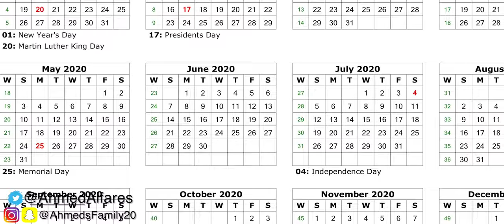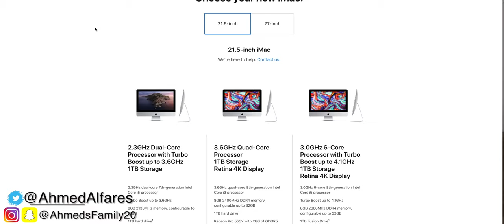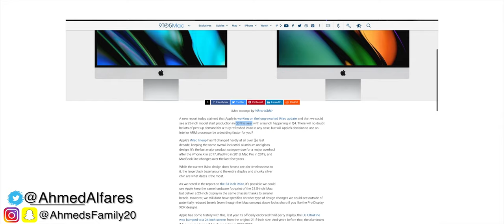تسريبات | ايماك بحجم جديد ورخيص ،مافي ايفون جديد هذي السنه